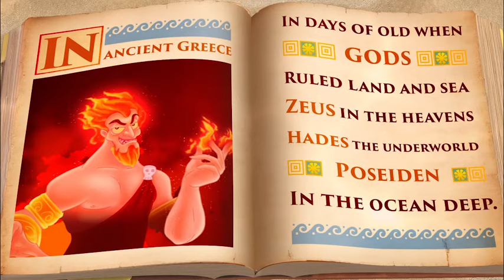Trito's Adventure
Unámonos a la familia del pequeño Trito para salvar su reino en este divertido juego de aventura de combinar 3 bajo el agua.

Reunámonos con los amigos del Trito y comienza tu increíble viaje de juego de combinación y juegos maestros en 3D. Exploremos otro mundo en las profundidades del océano y divirtámonos sin parar en el juego de combinación 3D y match 3d.

Haz nuevos amigos y disfruta de muchos juegos de combinación interesantes. Renueva la casa del Trito, compite con otras criaturas marinas o disfruta de los mejores paisajes submarinos.